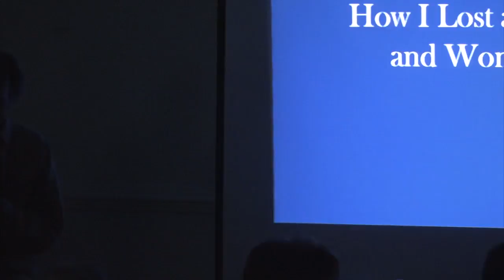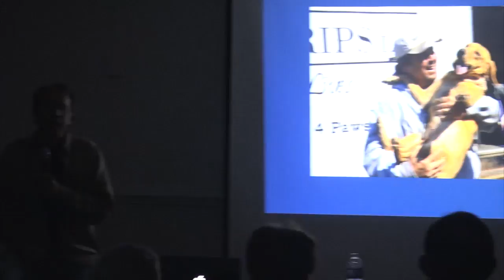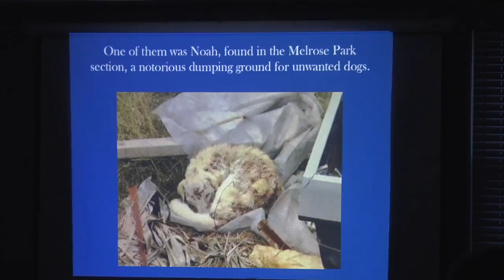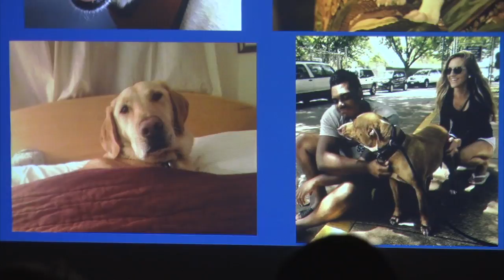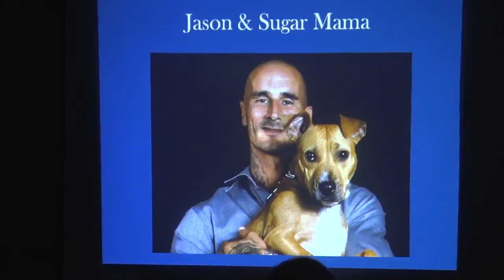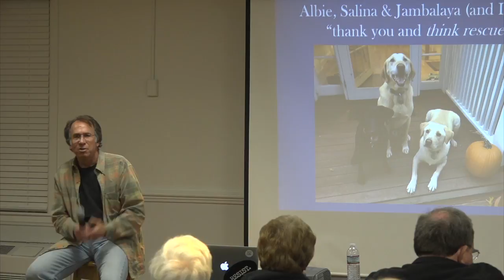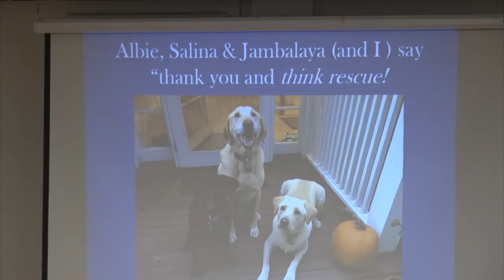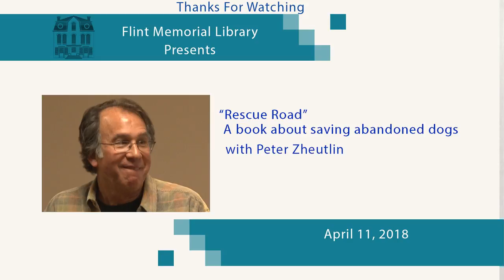Flint Memorial Library - Rescue Road With Peter Zheutlin (04/11/18)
Author and journalist Peter Zheutlin discusses his most recent book - Rescued: What Second-Chance Dogs Teach Us About Living with Purpose, Loving with Abandon, and Finding Joy in the Little Things. For anyone who loves, lives with, or has ever wanted a dog, this irresistibly charming book will warm your heart and show how the dogs whose lives we've saved can change ours for the better too.